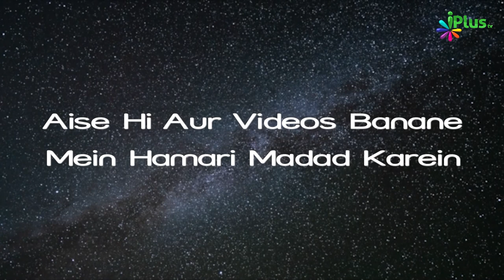Aisa Amal Jo Jannat Ke Qareeb Aur Jahannam Se Door Kar De | Islam Ka Paigham 90 | Shaikh Razaullah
Aisa Amal Jo Jannat Ke Qareeb Aur Jahannam Se Door Kar De | Islam Ka Paigham 90 | Shaikh Razaullah Abdul Kareem Madani | iPlus TV

UPI : donateilm@icici